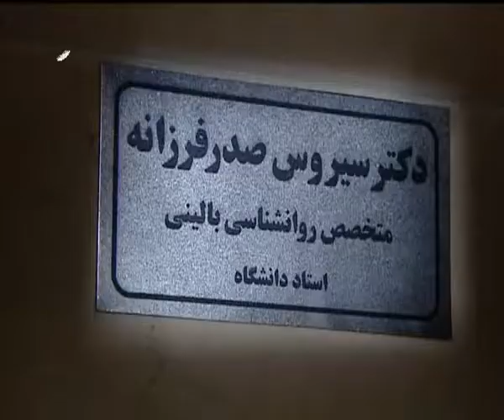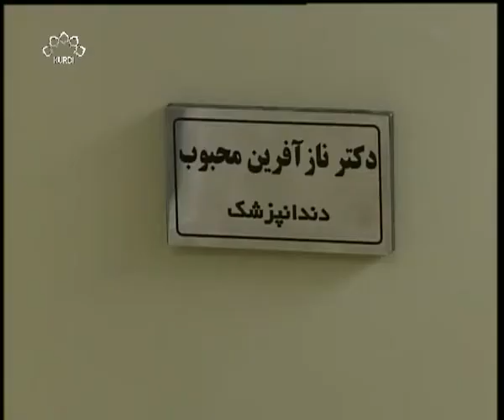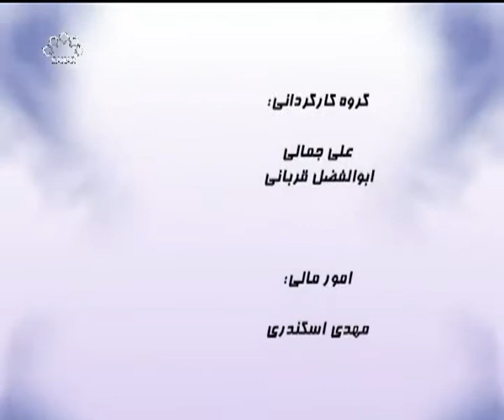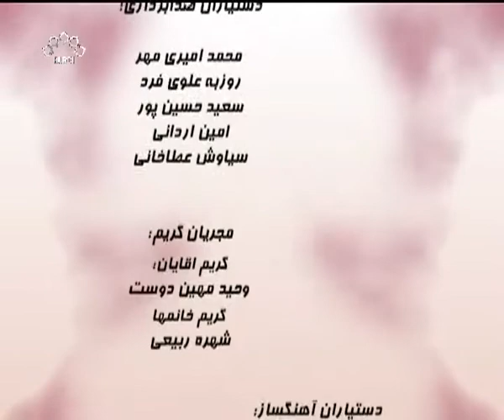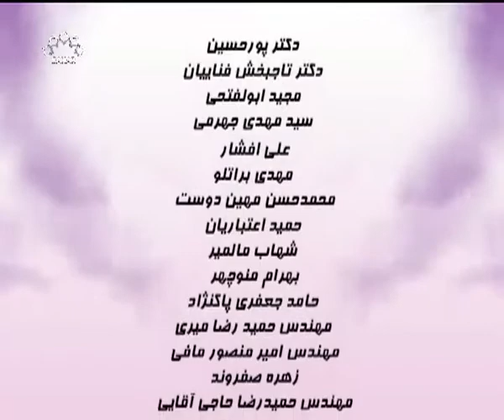زنجیرە درامای بینای پزشکان دوبڵاژکراوی کوردی بەشی 4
ئه‌م زنجیره‌یه‌ باس له‌ ژیانی پڕهه‌راوهوریای نیما ئه‌فشار ده‌کات.ژیانێکی ئاوێتەی کێشه‌ له‌گه‌ڵ نه‌خۆشانی جۆراوجۆر و کێشه‌ی ماڵیی به‌هۆی دانی کرێی ماڵ، هه‌وڵی هه‌میشه‌یی بۆ پاراستنی ئاشتیی لە نێوان دایک و باوکە کەمتەرخەمەکەی و هاوسه‌ری وەسواس و له‌ کۆتاییدا ته‌حه‌مولی زەین کوێری و بێ فکرو ھۆشیی سکرتێره‌که‌ی کە ھەر ھەموو ئەمانە ژیانێکی تێکەڵ پێکەڵیان بۆ ساز کردووە‌...